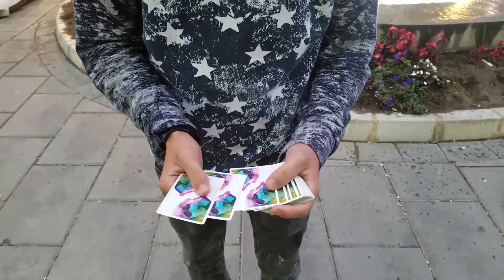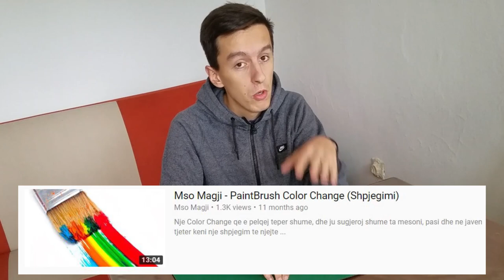Si t'i kthejmë 4 Mbreta në 4 Pika // Shpjegimi | Agon Gashi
AcroAces, nje trik qe e kam menduar ne autobus, andaj besoj se ju ka pelqyer.

Montazhi: Agon Gashi
E xhiruar me: Samsung Galaxy S7 Edge
E edituar me: Adobe Premiere CC